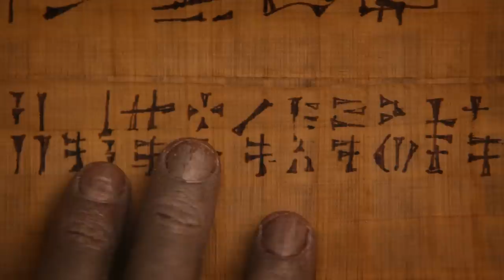Movie Series You Didn't Know Kept Releasing Low-Budget Sequels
From creature features to gritty war stories, these movie series have been cranking out low-budget sequels for a surprisingly long time.

Hellraiser | 0:00
Tremors | 1:17
Leprechaun | 2:24
Jarhead | 3:27
The King Scorpion | 4:21
Starship Troopers | 5:21
Air Bud | 6:19
Anaconda | 7:38
Home Alone | 8:54
The Crow | 10:16
The Land Before Time | 11:12
The Amityville Horror | 12:09
Wrong Turn | 13:16
Beethoven | 14:01
Sniper | 15:07
Deep Blue Sea | 16:02